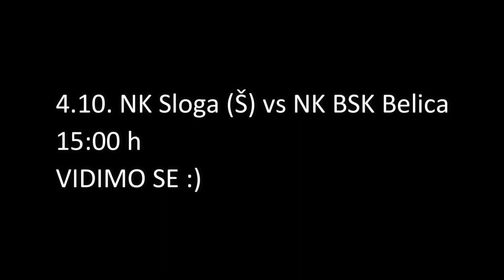Sažetak: BSK vs Spartak 6:1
Sažetak utakmice devetog kola Prve Međimurske nogometne lige. Susjedski derbi između NK BSK Belica i NK Spartak iz Male Subotice.